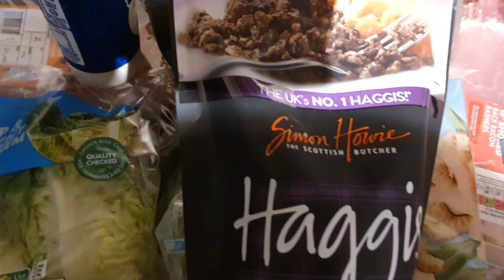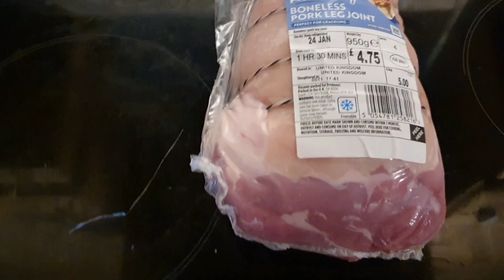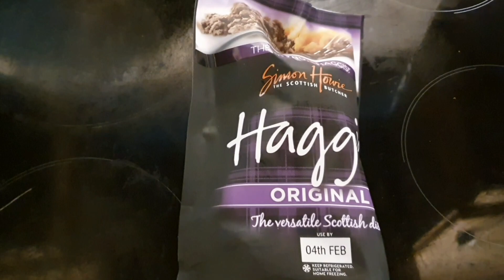What's in the bag episode 3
The big shop for this week and what I'm going to make.